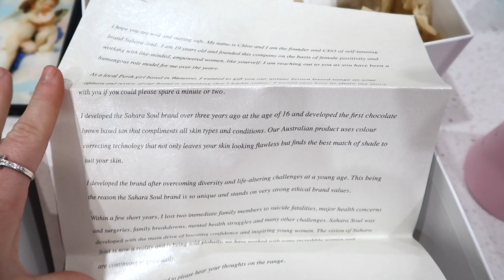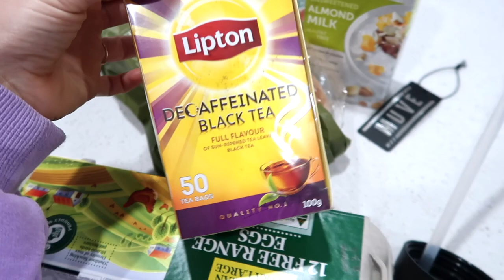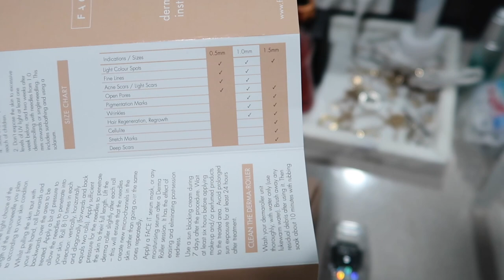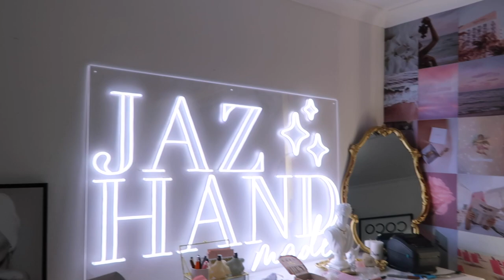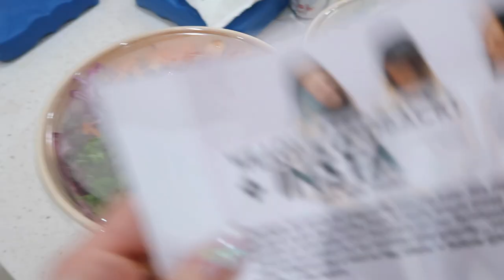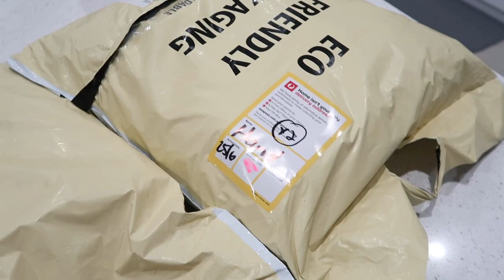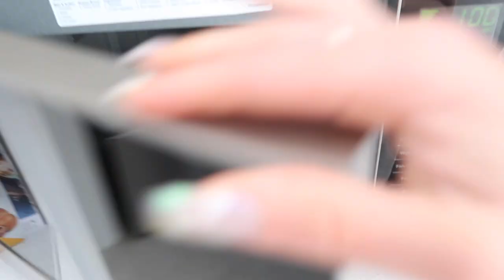WEEKLY VLOG 🎬 HOW I EDIT WITH MY PRESETS 🎨 NOT TAKING THE PILL ANYMORE 💊 MY NEON SIGN 💡JAZ HAND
☁️ Muve Bottles - (Code: Jaz10)
☁️ Sahara Soul Tan
☁️ Be Kind Jewellery
☁️ Chobani FIT Yoghurt
☁️ Face It Derma Roller (Code: Jaz10)
☁️ Denada Jumper
☁️ Vacuum; Dyson V11
☁️ Bed; Harvey Norman
☁️ Ikea Shelves
☁️ Nails; Luna Nail Bar
☁️ Neon Sign; Custom Neon
☁️ Black Crop; Boohoo (Code: JAZH)
☁️ Tie Dye Joggers; Boohoo (Code: JAZH)
☁️ Hail The Kale Perth Meals
☁️ Butterfly Jumper - I am Gia
☁️Jeuneora Collagen (Code: JAZ10)
☁️ Arabic Necklace - My jewellery manufacturer custom made it for me! (Should I have them on the website?!)
☁️ STAX. Winter Essentials (Code: JH10)
☁️ Lounge Apparel Set
☁️ Grey Jumper; Grey Lines
☁️ Seasun Australia Roller (Code: JAZ10)
☁️ Beige Jumper - Verge Girl

6:17 - 8:43 - PO Box & Grocery Haul
8:51 - 10:38 - Dermaroller
12:16 -15:38 - I Lost My Apple Watch
28:16 - 31:41 - Jaz Handmade Studs
33:37 - 35:00 - Hail The Kale Meals
35:00 - 38:13 - Casetify Haul
38:14 - 50:41 - Q&A
54:43 - 58:05 -New STAX. Haul
58:05 - 1:14:48 -  Colourtone Presets Demo

⭐︎ Seasun Australia (Rose Quartz Roller) (Code: Jaz10)
⭐︎ Before You Speak Coffee (Jaz10)

Jasmine Hand
Kingsway
Perth 6065
WA 🦋☁️